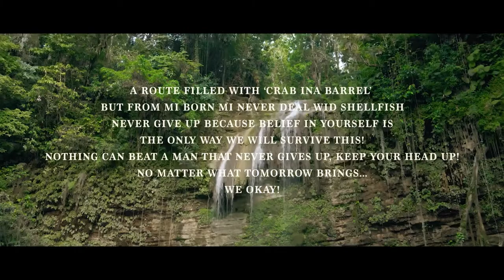Rytikal - We Okay (Official Video)